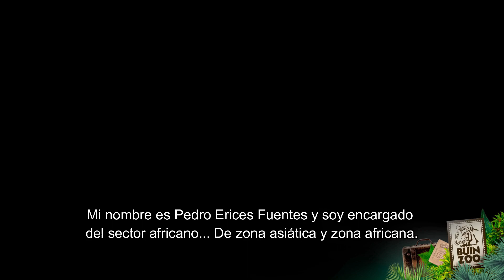BUIN ZOO TE ACOMPAÑA EN CASA (Cuidando a nuestros Tigres)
Hoy conoceremos a Pedro Erices, cuidador de Buin Zoo que lleva 18 años entregando amor y cuidado a nuestros animales. Conoce más de su importante labor en este nuevo capítulo de BuinZooTeAcompañaEnCasa